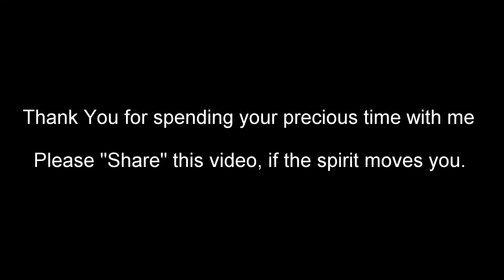Morning Meditation #4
5am, Coffee is brewed, critters are fed. this is how I get my head straight for the day ahead.

Part meditation, part brain exercise in accessing files and then turning them into motor commands, part prayer. its less about pianna plunkin' than it is a coping mechanism.

Sometimes I need a flamethrower to burn the cobwebs out of my head. Chopin's Etude Op10, No4 ("Torrent") more than ably turns THAT trick.